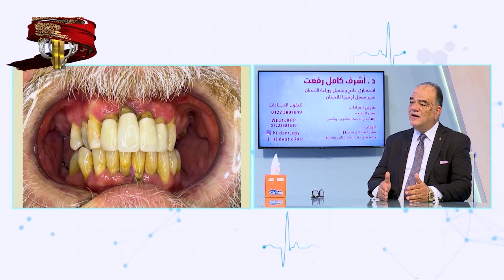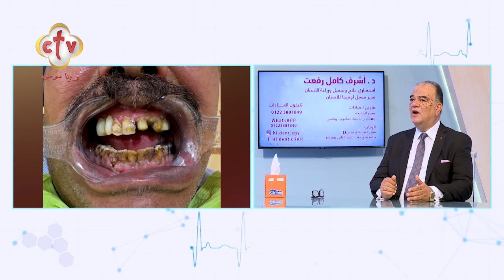خطر التهابات اللثة والأربطة المحيطة بالأسنان | صحتك